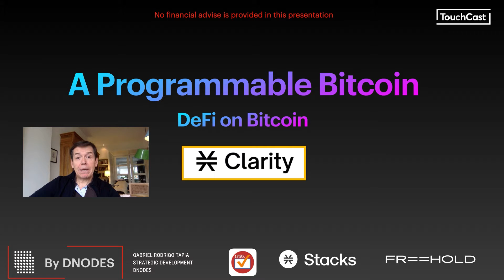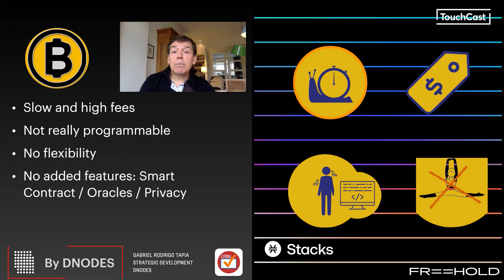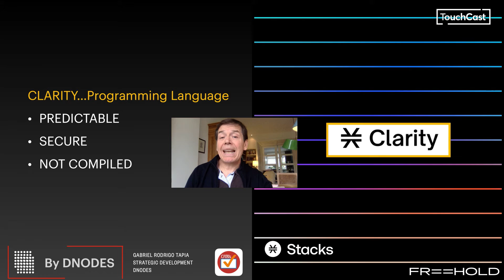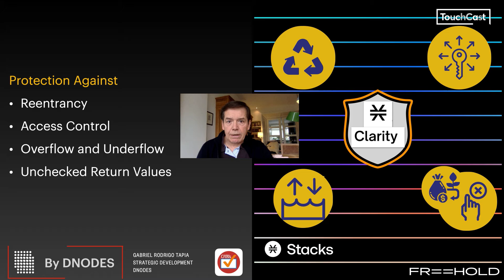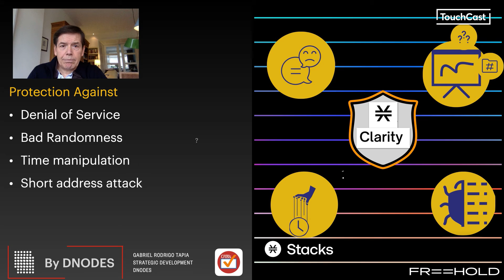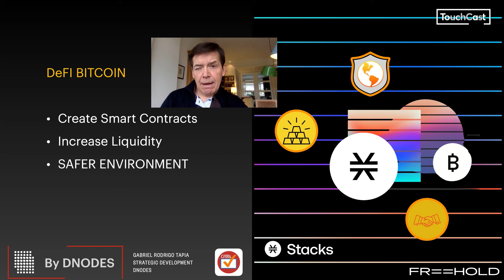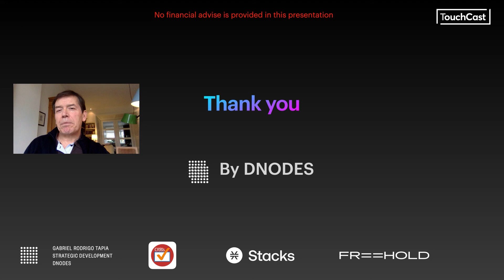Bitcoin on DeFi a new way to unlock liquidity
DeFi has just begun, but can you imagine putting Bitcoin into unsafe smart contracts?  Upon the launch of Stacks 2.0 and implementation of secure and predictable Clarity Smart Contracts, it will be possible to move Bitcoin from the BTC chain to the Stacks chain and program it, all while being secured by Bitcoin’s Proof of Work.